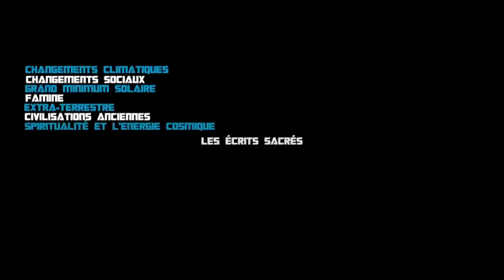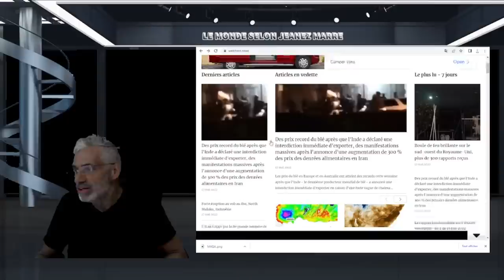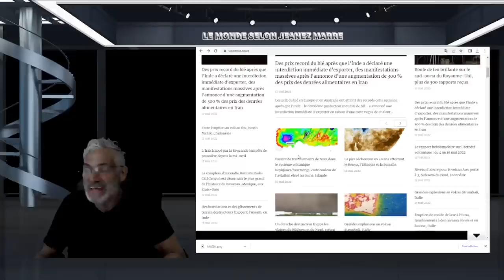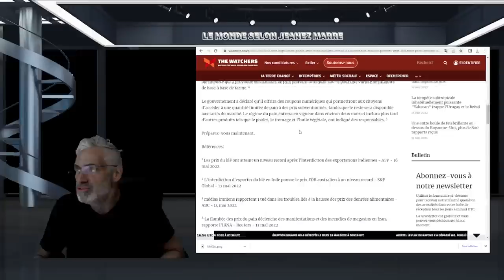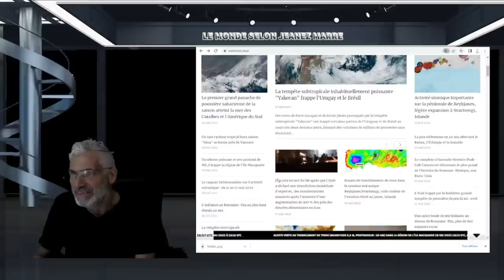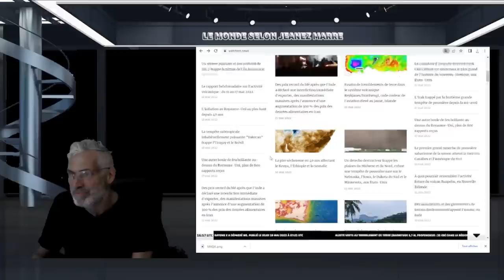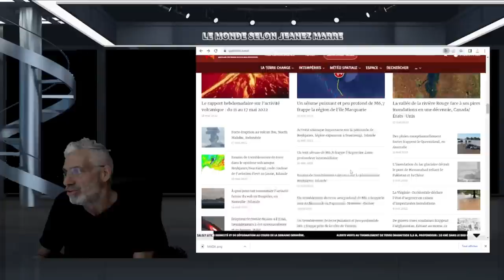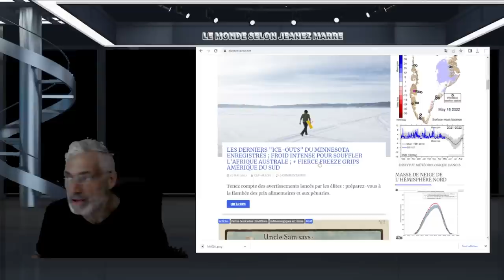GRAND MINIMUM SOLAIRE;INONDATIONS,SÉISMES,VOLCANS EN ÉRUPTIONS;SÉCHERESSE;FAMINE, L'ENFER SUR TERRE.